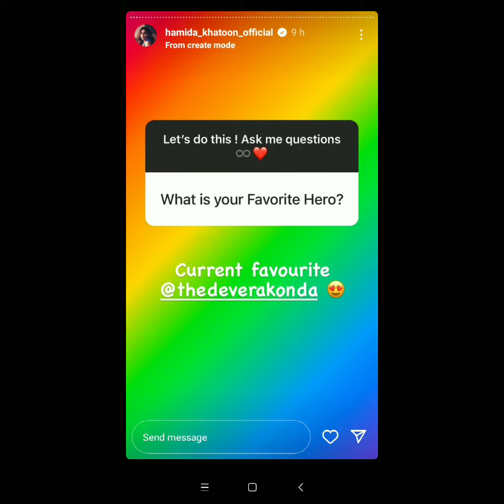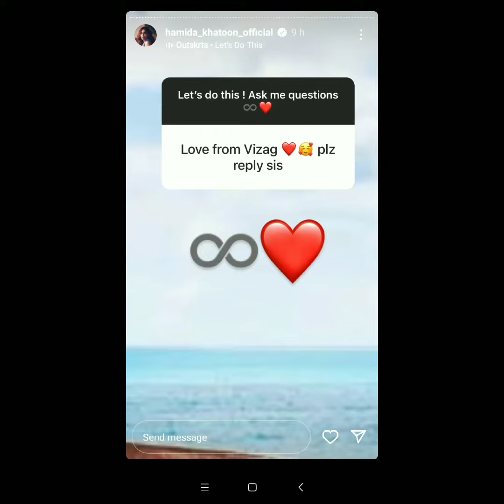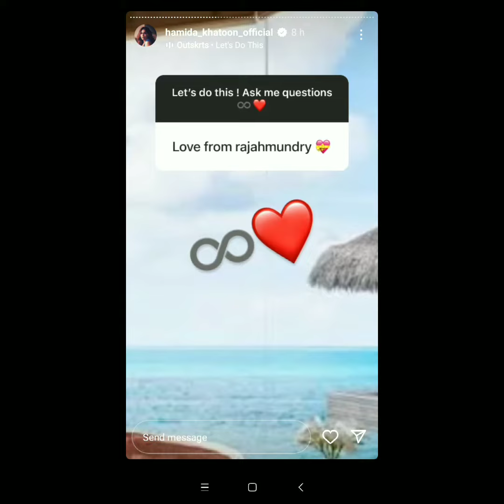Hamida gives Clarity about her love / Hamida Singing Song for Sreerama Chandra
** In this video ,  I'm added my original voice for commentary and images of using in this video taken from the public domain, all the credits goes to the respective image owners **